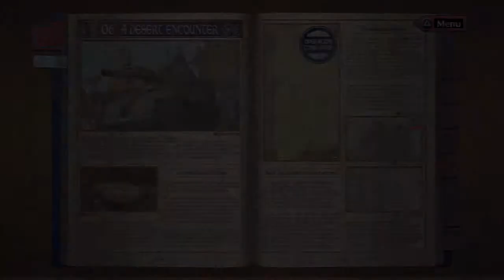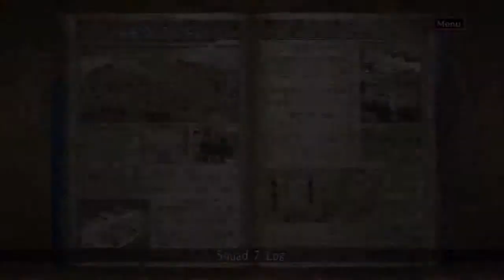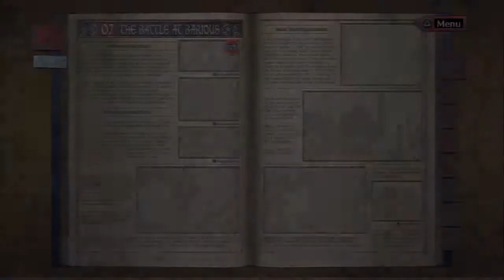Let's Play Valkyria Chronicles[Deutsch] Ep.25 - Kampf im Sandsturm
Sand,Sand überall!

Sprache:Japanischer Audio, Englische Texte, Deutsches Kommentar o_O
Blind:Nein
Schwierigkeitsgrad:Normal
Sonstiges:/

Valkyria Chronicles
Ein Spiel von Sega
Plattform:PS3
Genre:RPG-Third-person-tactic-shooter